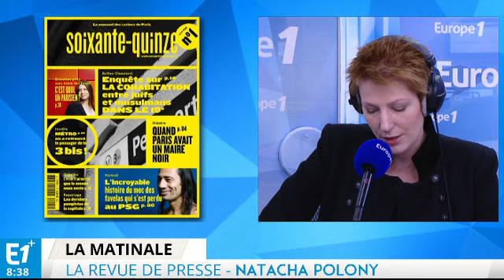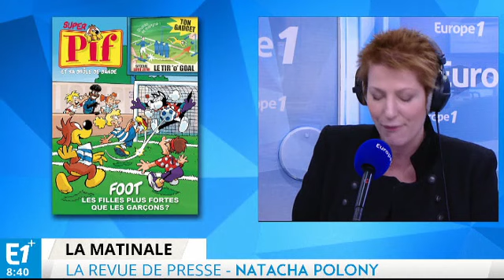Hollande : le début de la fin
La presse quotidienne revient ce vendredi sur le fait que François Hollande croit encore en sa réélection en 2017 malgré la colère sociale qui gronde en ce moment.